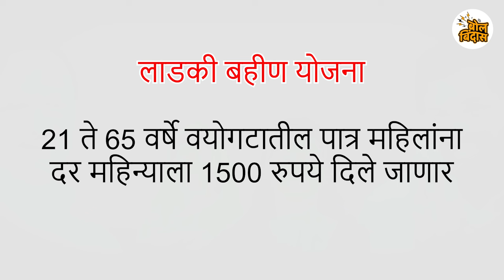लाडकी बहीण योजना कागदावरच राहणार? अर्थ खात्याच्या आक्षेपांमुळे योजना अडचणीत...